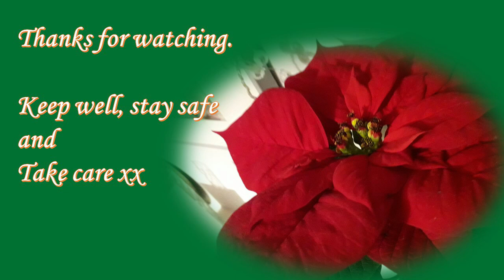Not Quite Enough December, Vlogmas Weds 8th December, 2021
Welcome to Not Quite Enough December, Vlogmas 2021 with Lesley, host of the “Not Quite Enough Yarn” Podcast.